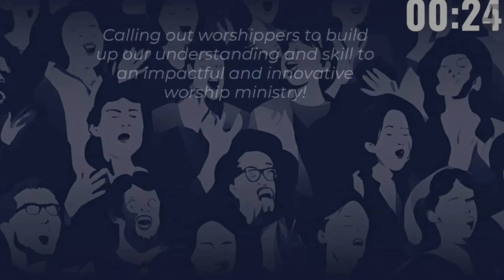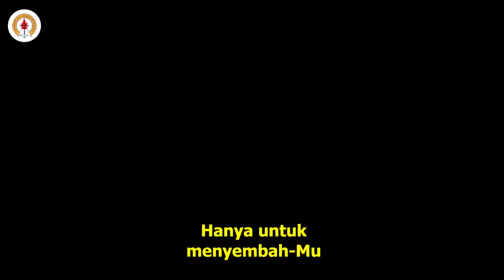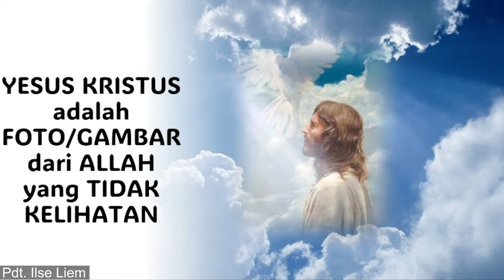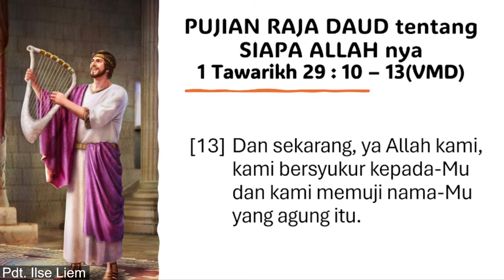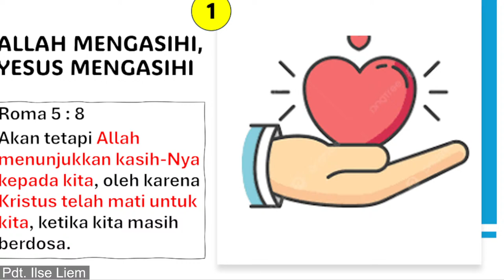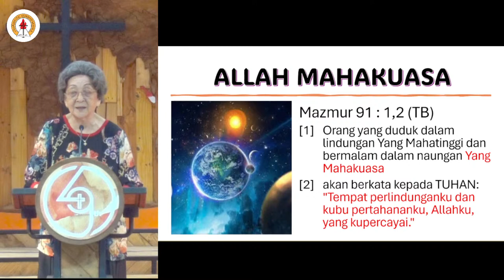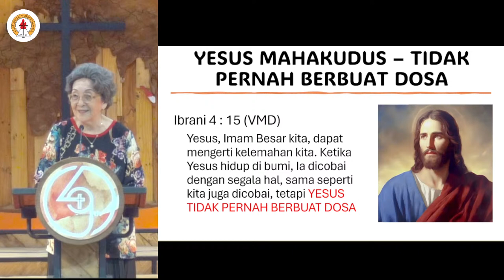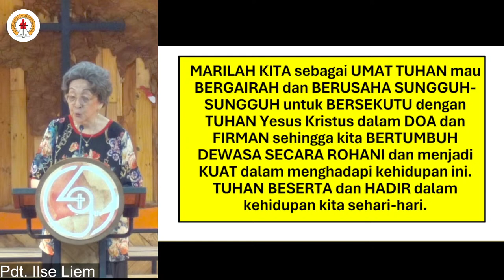Ibadah Raya 18.00 | Pdt. Ilse Liem | Yesus Kristus Adalah Gambar Dari Allah Yang Tidak Kelihatan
Ibadah Raya 18.00 Live Streaming Minggu 7 April 2024